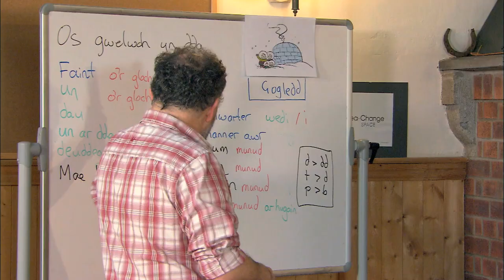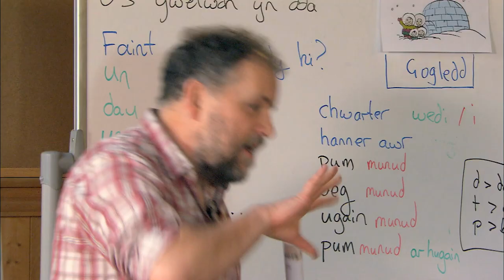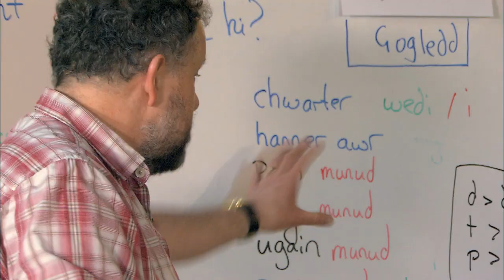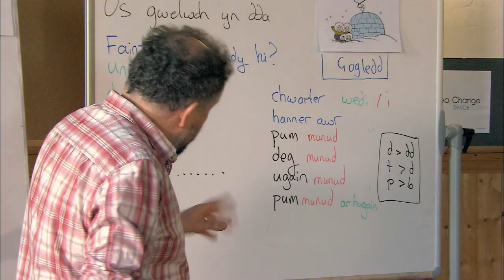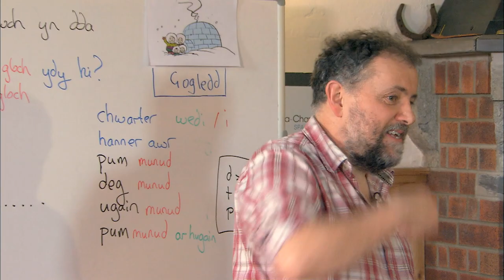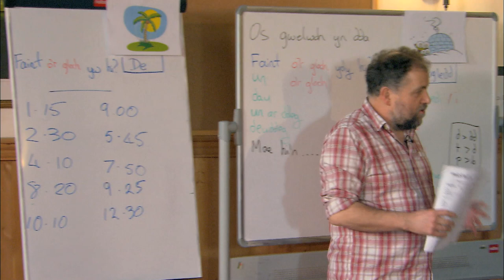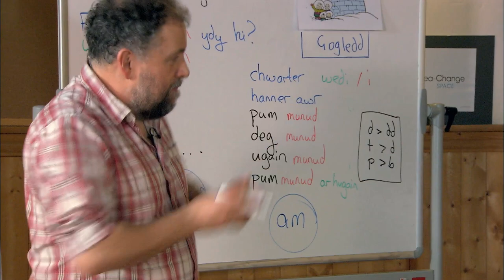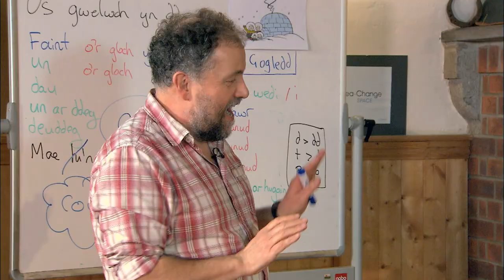Hwb Bach 10 (5.5.13)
Hwb Bach - Yr Amser | The Time

gyda / with Ioan Talfryn